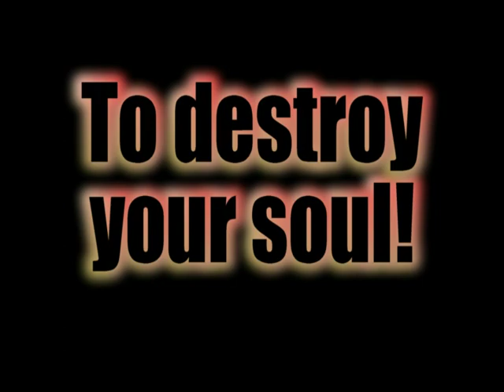Outreach Video : Sin World